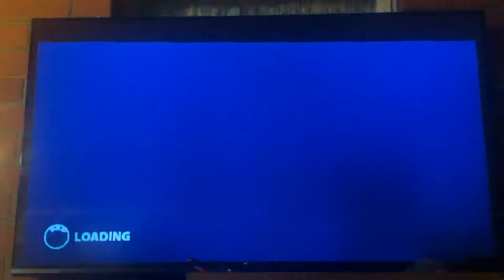Water Hole POV Thrillville Off the Rails (Wii)